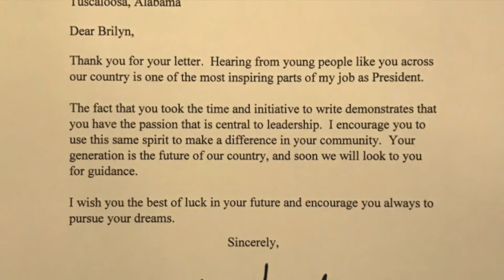2 Year Anniversary Message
The Truth Gazette’s 2 Year Anniversary Message!

"Brilyn Hollyhand is 13 years old and the Editor in Chief of The Truth Gazette, a conservative news service fighting back against the Fake News Media!"